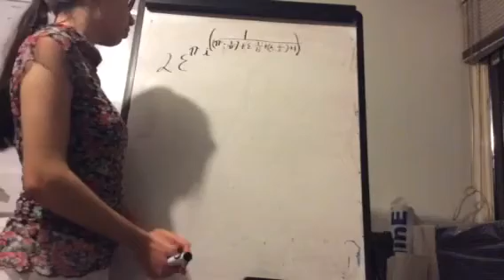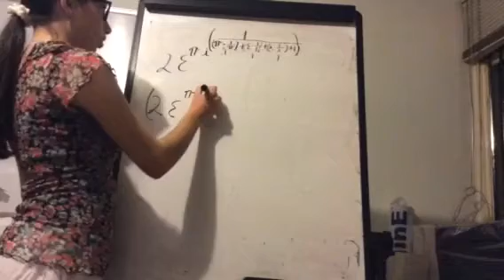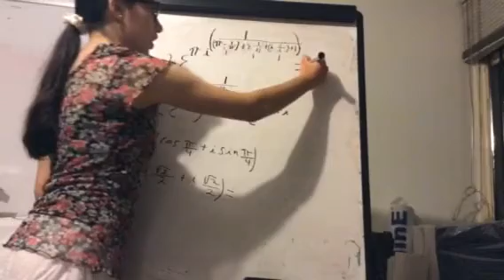Constante Pitagorica y número Imaginario. Ecuación Euler